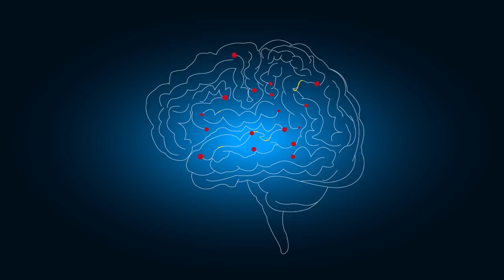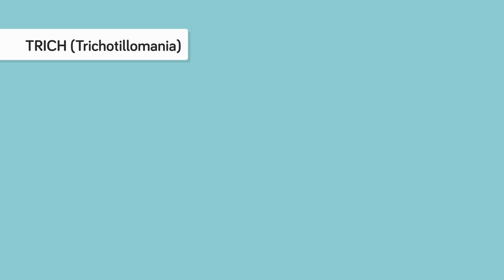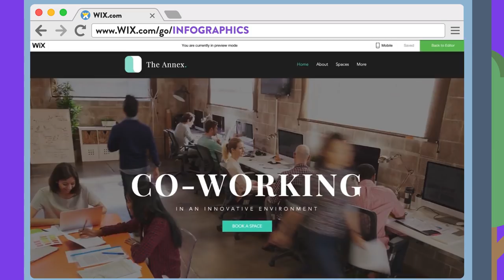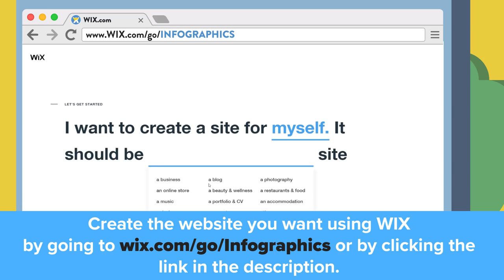40% Of All People Suffer From CIU (Strangest Things You Can Be Addicted To)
From the people who dig eating dirt to those who just can’t quit shopping - just what is an addiction? Why is it we just can’t seem to stop doing certain things? Well, one way of explaining this human phenomenon is the persistent urge to repeat harmful behavior despite obvious negative consequences. But there are some behaviors out there that at first glance might not appear to be addictive in nature but have just the same addictive hold over those practicing the habit as the alcoholic or the compulsive gambler. In today’s episode of the Infographics Show that’s what we will be looking at - the five strangest things you can be addicted to.